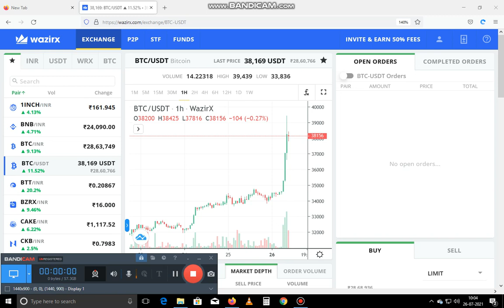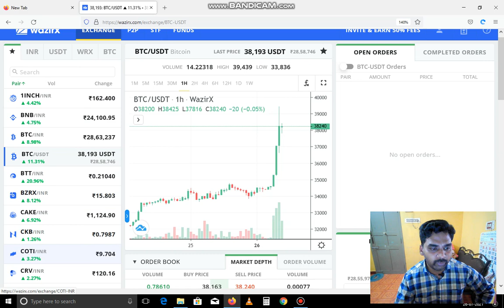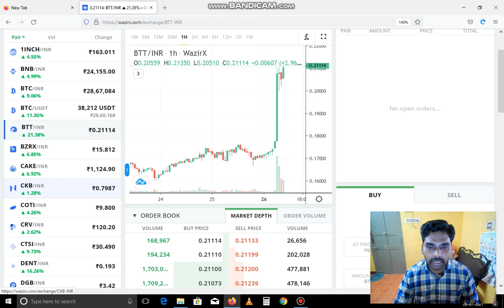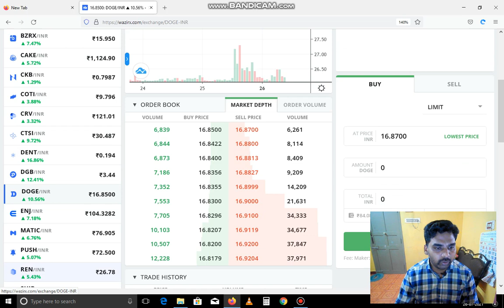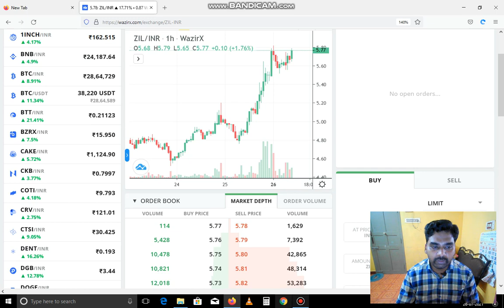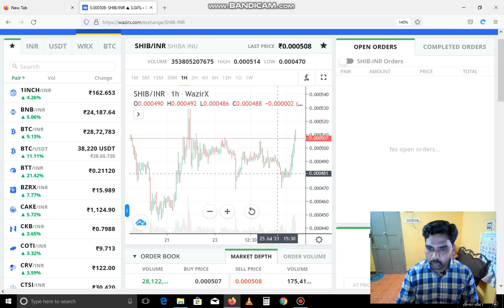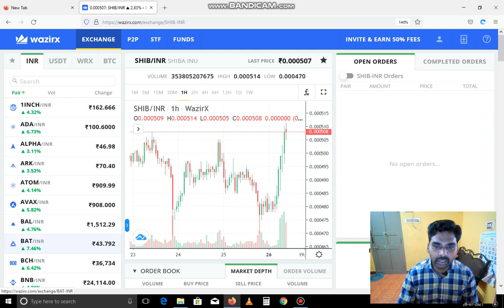Bitcoin today status tamil 26.07.2021 and wazirx free signal